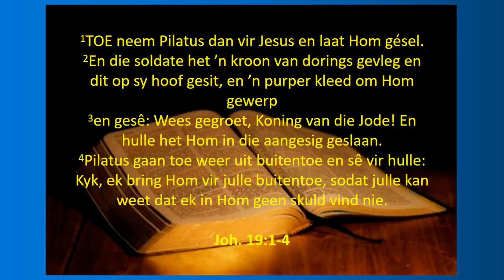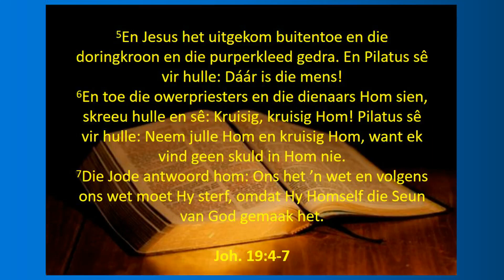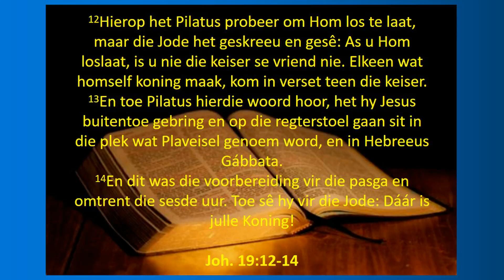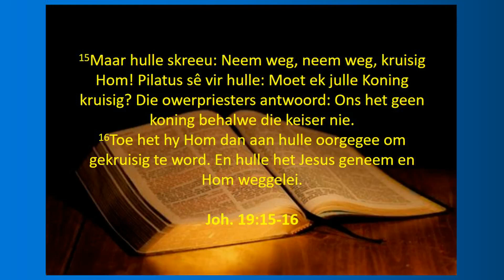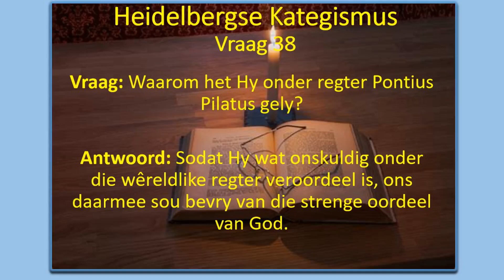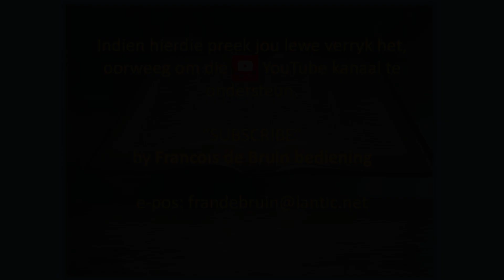Preek Joh 19:1-18